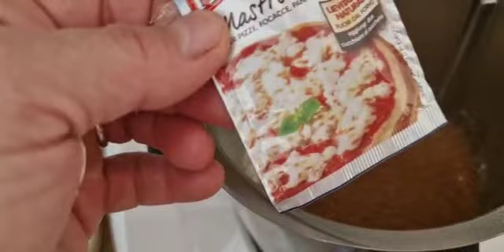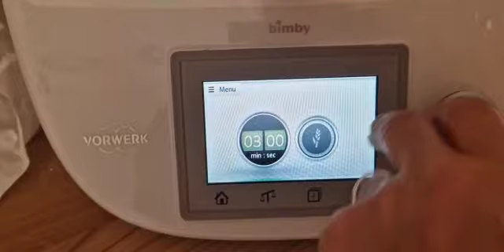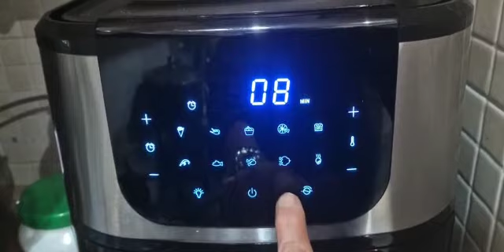cornetti soffici nuvola senza burro e senza uova con yogurt in friggitriceadaria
INGREDIENTI
- 500 g di farina Manitoba
- 120 g di zucchero di canna
- 1 bustina di lievito secco
- mezza fiala di aroma alla vaniglia
- 60 ml di olio di semi
- 125 ml di latte
- 200 g di yogurt alla vaniglia
- 2 g di sale fino
- latte per spennellare
- zucchero a velo per decorazione